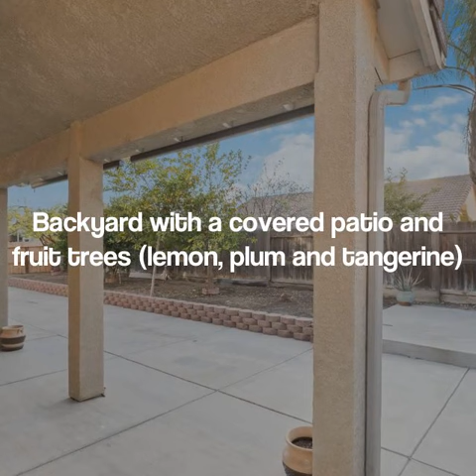New Listing - 920 Monterey St., Madera CA 93637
Fabulous home alert!
Beautiful unique split level home with an impressive floor plan with 3 levels located on a big corner lot in an established neighborhood. Perfect home for entertaining your guest offers
2355 Sq Ft,  accommodating 4 bedrooms and 3 bathrooms that have been newly renovated plus 3 car garage.  All bathrooms have been renovated with new vanities, sinks, toilets, mirrors, tile flooring, light fixtures, water faucets, tile shower walls and a couple of bluetooth exhaust fans for you to listen to your favorite music or podcast. When entering you are greeted by a lovely formal living room with stairs on the side leading to the 2nd level.  The main level also offers a family room, one bedroom, guest bathroom and a spacious laundry room. The 2nd level features the spacious kitchen with an island that provides entrances to the formal dining and breakfast nook.  This is a perfect home for family/social gathering since the formal dining overlooks the living room and the breakfast nook overlooks the family room with a gas fireplace. The 3rd level features 2 bedrooms and a large master suite with a spacious walk in closet, vaulted ceilings and ceiling fan. Enjoy the outdoors in the spacious backyard with a covered patio an extra concrete making the backyard low maintenance. The backyard provides a
big gate for potential RV parking plus lemon, tangerine and plum fruit trees.  Don't miss out on this opportunity to make this unique house your new home!